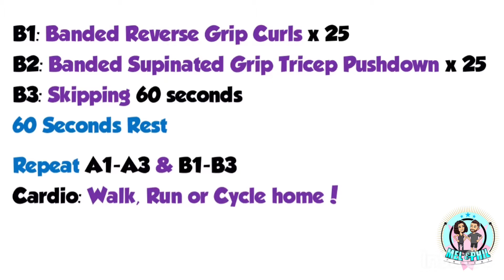Cardio & Arm Workout with Mel! Banded Bicep & Tricep Training plus Skipping & Cycling !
he weather is still glorious and its time to get out and do some cycling as my bike hasn't been out of the garage for well over a year!
Why not join me and do some decent cardio plus resistance training for a well rounded workout!

The great things about band and a skipping rope is that you can easily chuck them into your backpack and add an al fresco workout in on your adventures in the countryside!

I rode around 3.5 miles until we found an empty field with some goal posts!
Perfect mounting point for the red resistance band!

The program was as follows!

A1: Banded Hammer Curls x 25
A2: Banded Overhead Tricep Extension Neutral Grip
A3: Skipping 60 seconds

60 seconds rest

B1: Banded Reverse Grip Bicep Curls
B2: Banded Supinated Grip Tricep Pushdown
B3: Skipping 60 seconds

Repeat all the above again!
Cycle home! (i did 9 miles)

Fresh air does everyone loads of good!!